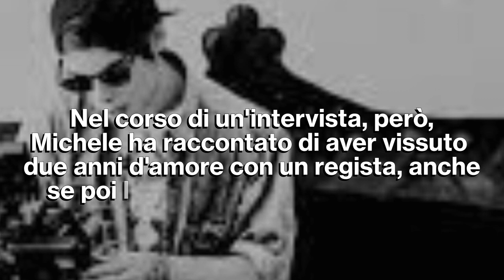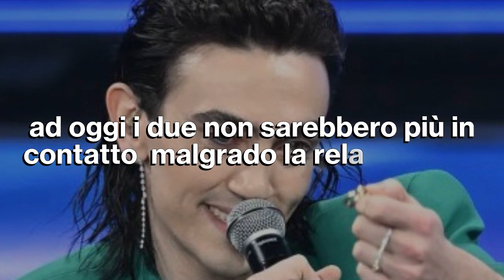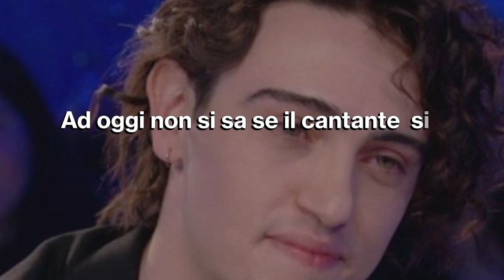Michele Bravi: Chi E' L'Ex Fidanzato Giulio Volpe!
Giulio Volpe: Michele Bravi ha raccontato di essere stato fidanzato con un regista, e si tratterebbe proprio di Giulio, un noto e talentuoso videomaker. Ecco chi è...